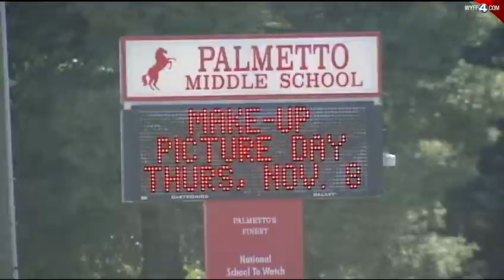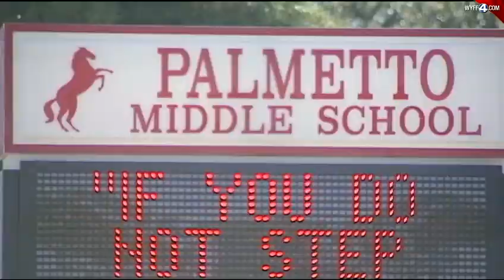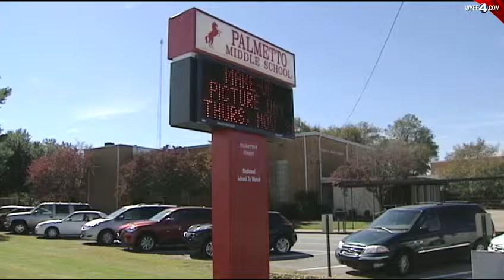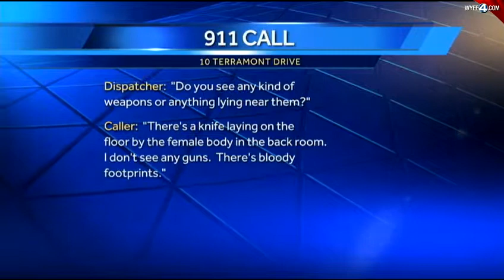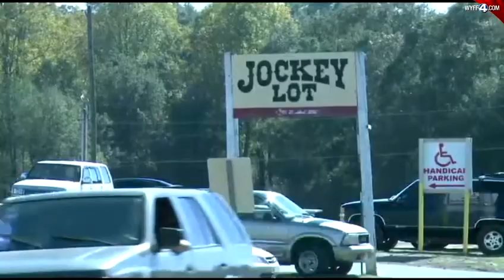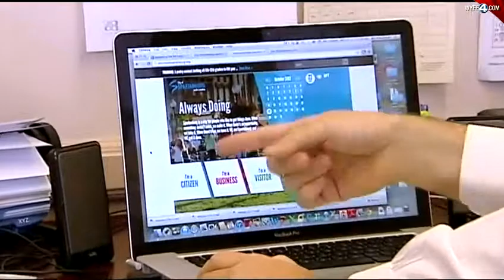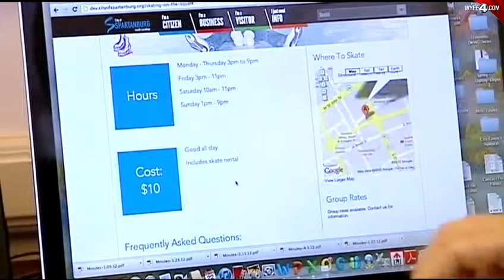WYFF News 4 at 6: October 22, 2012